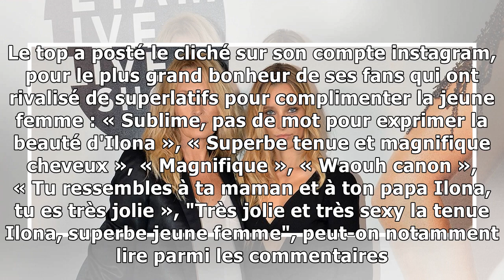Ilona Smet, parfait sosie de sa mère Estelle Lefébure en micro-short et cuissardes28/1/2019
Ilona Smet ressemble à sa maman Estelle Lefébure comme deux gouttes d'eau. Une photo publiée dans les pages d'un magazine en est la preuve troublante. Ilona Smet a de qui tenir ! La fille de David Hal...